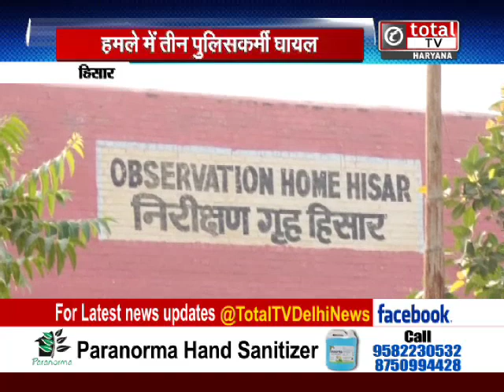बाल सुधार गृह से कैसे फरार हुए 17 बाल कैदी, कहां पर हुई पुलिस से गलती ?